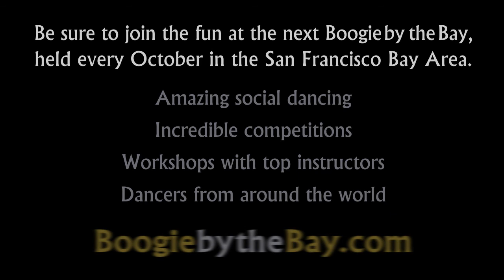Martin Parker & Patty Jobst - 2006 Boogie by the Bay (BbB) - Classic Division - Video Vault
Martin Parker & Patty Jobst compete in the Classic Division at the 2006 Boogie by the Bay (BbB), held in the San Francisco Bay Area, and sponsored by the Next Generation Swing Dance Club of San Francisco.

Watch the entire 2006 competition playlist, including Champions Jack & Jill, Champions Strictly Swing, Classic and Lindy Showcase Divisions